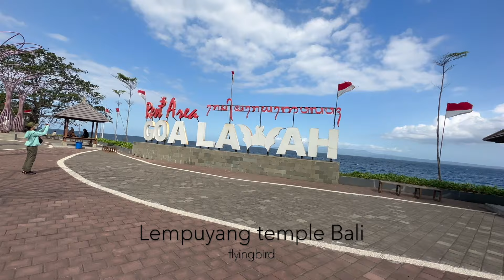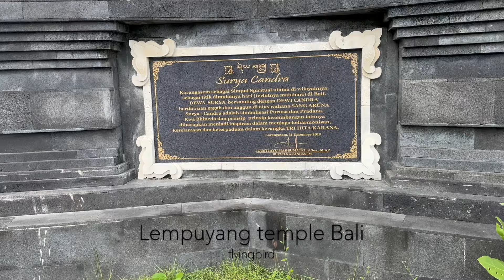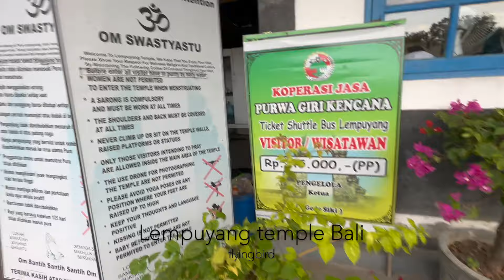Lempuyang Temple Bali - Heaven's Gate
This episode covers my road trip to Lempuyang temple in Bali Indonesia